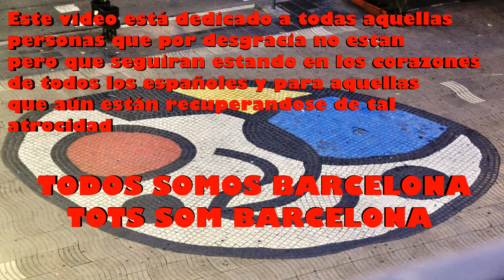EN CONTRA DEL TERRORISMO SUFRIDO EN CATALUÑA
Un día cualquiera, en una ciudad emblemática como BARCELONA, unos degenerados imberbes lanzan una furgoneta contra la multitud, arrollando a todo el que se cruza a su paso, hiriendo y matando  a personas inocentes, las cuales siempre permanecerán en los corazones de aquellas personas que repudian tal atrocidad.
Barcelona animo y adelante, no te amedrentes ante nada y nadie, todo/as estamos contigo.